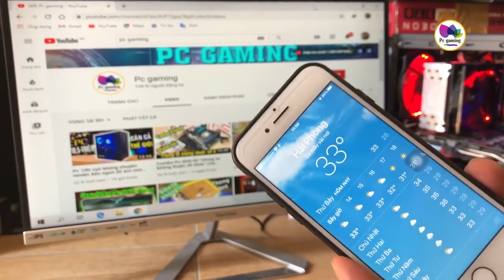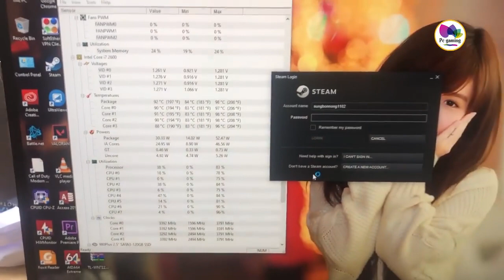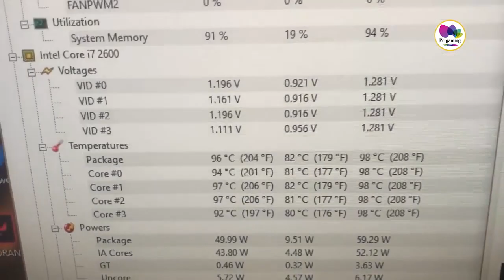Documentary Ghost - Thử đóng bằng cpu bằng Module chuyên dụng và cái kết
Hôm nay mình sẽ thử đóng băng cpu bằng Module chuyên dụng của thợ điện tử, xem có thể tản nhiệt cho cpu hiệu quả hay đóng băng được cpu của chúng ta hay không các bạn nhé.